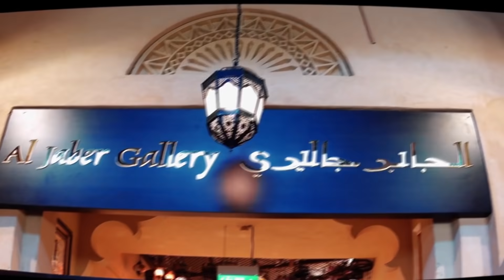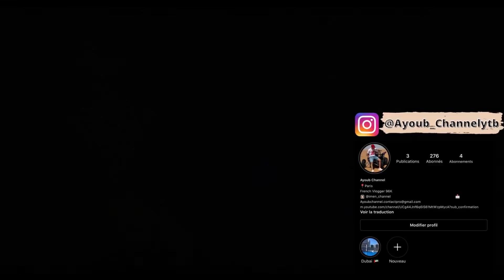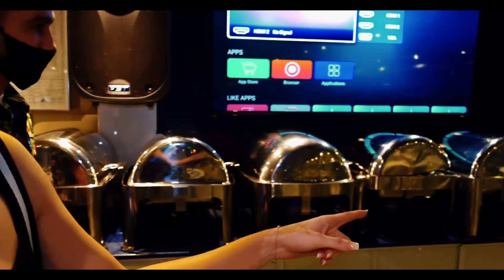SHOPPING A DUBAI 🇦🇪ET DINER SUR UN BATEAU 🚣‍♀️ | VLOGDUBAI 6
MES BONS  PLANS:
Être accompagné pour investir en Espagne ? 👇

Sur cette chaîne tu retrouveras :
- VLOG FAMILLE
- VLOG DECORATION
- VLOG VOYAGE